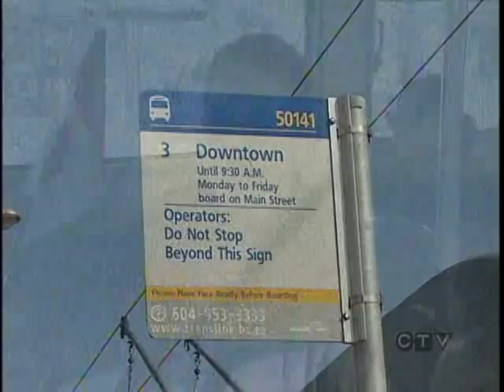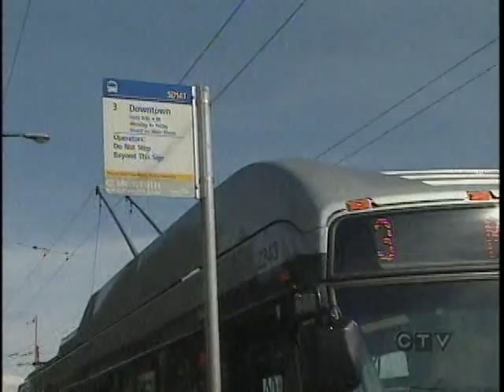E901 last run in Vancouver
Angus McIntyre drives the last E901 in revenue service before retirement during his shift on April 20, 2008 on the 3 Main.
CTV TV coverage.